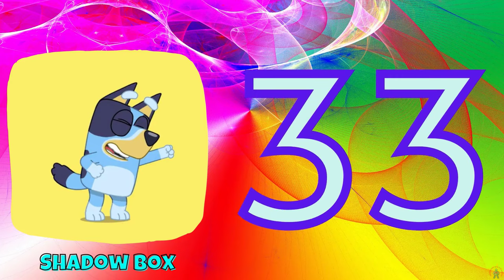COUNTING TO 100 By 1's. BRAIN BREAK EXERCISE FOR KIDS. MOVEMENT ACTIVITY.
MOVING TIME ACADEMY is a channel for reinforcing academic skills and concepts using exercise brain breaks and movement activities. These activities are designed to be quick breaks with no equipment needed.  If you love it, please share it with everyone!

Welcome to GENERATION HEALTHY'S Educational Brain Break channel where we create classroom exercises and movement activities for the classroom. If you are looking for physical education videos, themed videos, would you rather, this or that and choosing brain breaks, this channel is for you. The motto for Generation Healthy Nation is to help teachers, home schools and families infuse physical activity in their day.

Do you have energetic students in the classroom? Are looking for an alternative to Go Noodle? Do you have limited space?  Whether you are a physical education or a classroom teacher or looking for inspired videos, you will not be disappointed.

 The Instagram and Facebook handles are @generationhealthy21 Twitter: @GenHealthy21

Thanks to Carl Angelo for his after effects timer.

Thank you for visiting the "MTA" channel and I hope you enjoy the activities for a long time to come!